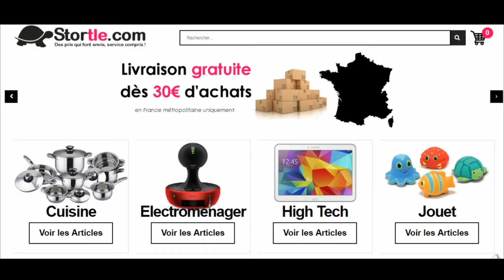Comment utiliser un code promo Stortle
Utilisation en vidéo d'un code promo Stortle à récupérer sur Moins-Depenser